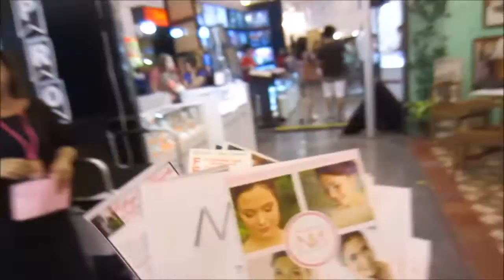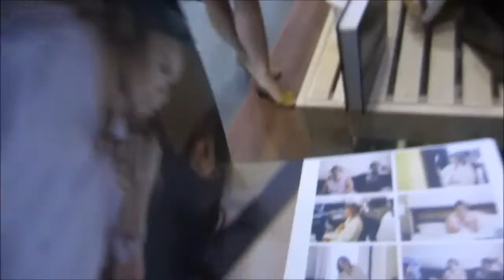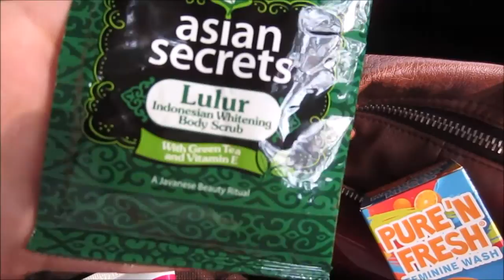Vlog: WEDDING EXPO EXPERIENCE! | Jan 23, 2016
Tell him you learned it from me :)

New vlogger here from Laguna! Samahan nyo ako sa mga lakad ko, work, gala, tambay, date namin ni Ali, etc.